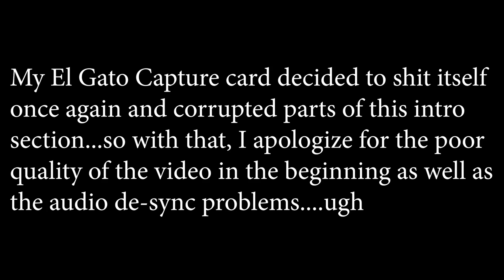RUNNING WITH THE WOLVES!!- Xbox Ragnarok Primitive Plus EP #38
Welcome to The ARK! In this awesome survival game, you are pitted against mother nature, dinosaurs and other prehistoric mammals in an effort to survive! Build, craft and fight your way to a successful life!
Video captured with an El Gato HD60

***Upload Schedule:
Monday-Friday: 12PM EST VIDEO

Thursday: 4PM EST VIDEO

Saturday-Sunday: 12PM AND 2 PM EST VIDEO

Monday, Wednesday, Friday: LIVESTREAMS AT 4PM EST

Audio captured with an Audio Technica AT2020 USB+ microphone and video with El Gato HD60

***Come and Join me on Discord!!

!!! MY SERVER SETTINGS !!!
Difficulty: 1.0
XP Multiplier: 7.0
Taming Speed: 20.0
Harvest Amount: 4.0
Enable Crosshair: ON
PVE Mode: ON
Max Difficulty: ON
Corpse Locator: ON
Disable Structure Placement Collison: ON
Allow Multiple Platform Floors: ON
Lay Egg Interval: 0.5
Mating Interval: 0.0
Egg Hatch: 95.0
Baby Mature Speed: 75.0
Baby Food Consumption: 0.1
Spoiling Time: 1.5
(ALL DINO STATS VARY FROM ABOUT 1.0 TO 1.5)
Experience Multipliers: ALL 1.4
Show Floating Damage Text: ON
Crafting Skill Bonus Multiplier: 1.6
Supply Crate Loot Quality: 2.0
Increase Platform Structure Limit: 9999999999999

***CREDITS AND SUCH:
FONT IN LOGO IN CHANNEL ART:

Gameplay is from Ark Survival Evolved Xbox One X